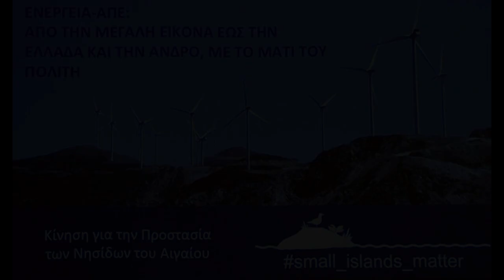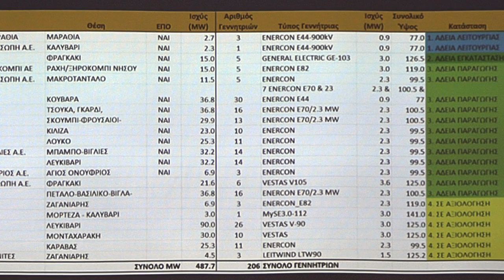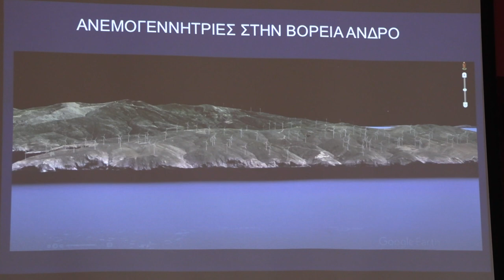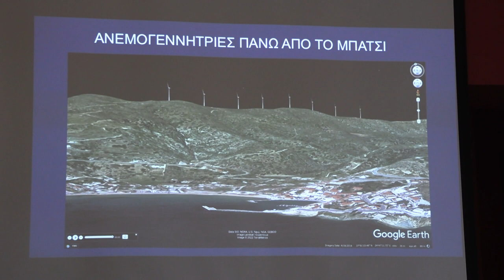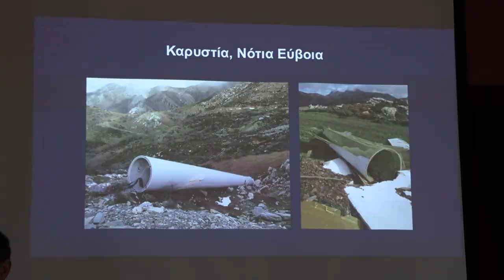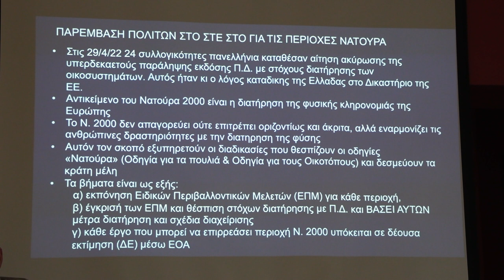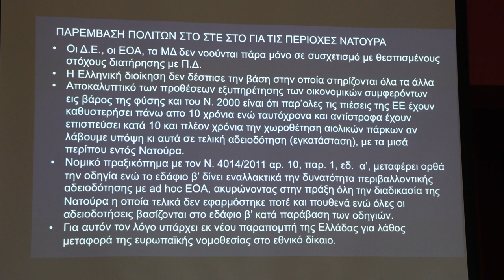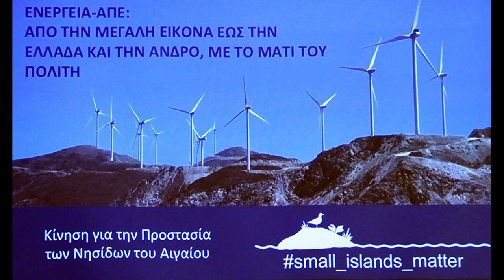Η μέλλουσα κατάσταση με τα αιολικά στην Άνδρο